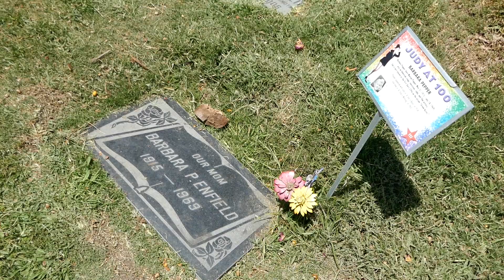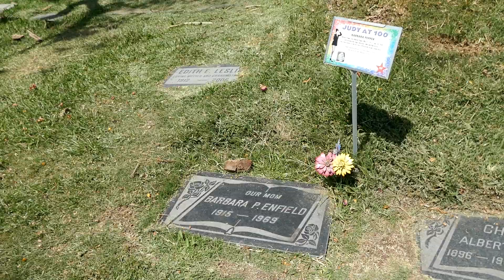Actress Barbara Pepper Grave Hollywood Forever Cemetery Los Angeles California USA April 20, 2023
Actress. She is probably best remembered for her role as "Doris Ziffel," the "mother" of "Arnold the Pig" on the television sitcom "Green Acres" from 1965 to 1968. Born Marion Pepper in New York City, New York, she began her show business career at the age of 16 as one of the Goldwyn Girls, where she met and became friends with acclaimed actress Lucille Ball. She made her first film appearance in "Roman Scandals" (1933). During her film career she played small parts in 22 motion pictures, including "The Rogue's Tavern" (1936), "Of Mice and Men" (1939), "Birth of the Blues" (1941), "The Eddie Cantor Story" (1952), "A Star is Born" (1954), "It's a Mad, Mad, Mad, Mad World" (1963), "My Fair Lady" (1964), and "Hook, Line & Sinker" (1969). She also appeared in small televisions roles, including "I Love Lucy," "The Jack Benny Program," "Perry Mason," "Petticoat Junction" (as the first Doris Ziffel), and "Green Acres." In 1943 she married actor Craig Reynolds (Harold Hughes Enfield) who was killed in a motorcycle accident in 1949. She died in Panorama City, California from a coronary thrombosis at the age of 54.